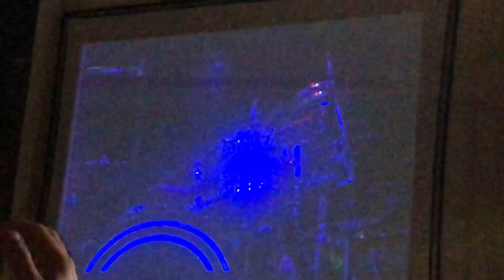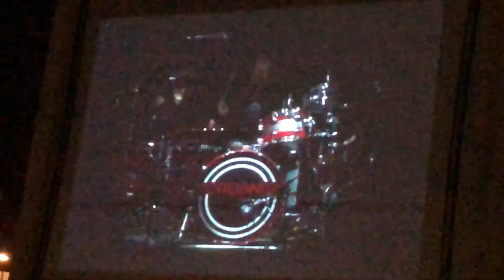Foreigner - PNC Bank Arts Center, Holmdel NJ, September 3 2023 *Part 1 of 2*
Foreigner live at the PNC Bank Arts Center in Holmdel New Jersey on Sunday September 3, 2023.

Shot from section 101 using an iPhone 8plus in HD mode.

Please support the artists by purchasing their official releases.
This video is NOT intended for profit of any kind.

Al
Modern Day Warrior